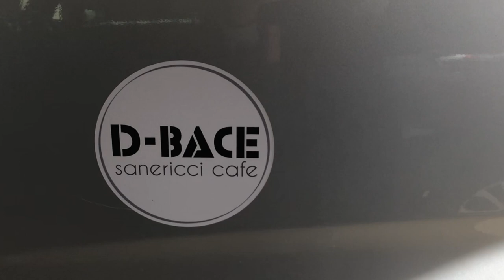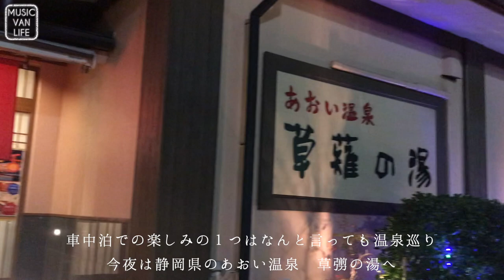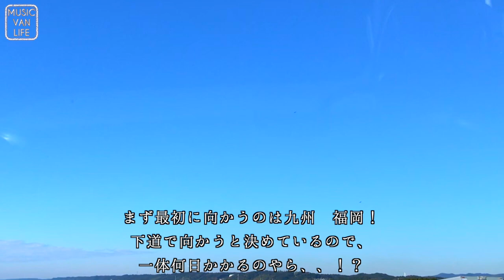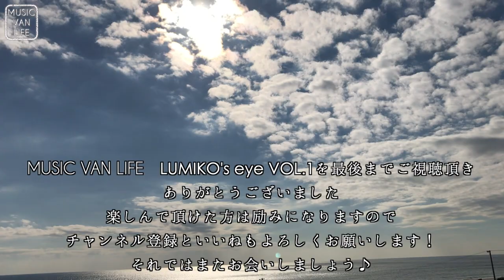【 MUSIC VAN LIFE 】LUMIKO's eye VOL.1 〜Why we started MUSIC VAN LIFE ?〜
楽しんで頂けた方はこちらのリンクより投げ銭をよろしくお願い致します！！
Appreciate your warm hearted support;)

MUSIC VAN LIFE LUMIKO's eye VOL.1  〜Why we started MUSIC VAN LIFE ?〜 音楽をしながら水の綺麗な移住の地を探す車中泊の旅

みなさんこんにちは！LUMIKOです。
Hi! This is LUMIKO !

2020年sanericci cafeの新プロジェクトMUSIC VAN LIFEをスタートしました
音楽をしながら水の綺麗な移住の地を探す車中泊の旅
をテーマに日産キャラバンで車中泊の旅をしながら音楽のライブや動画配信をするプロジェクトです
This time we started new project MUSIC VAN LIFE!
It’s our VAN LIFE with MUSIC to finding a place of migration with beautiful spring water spot .

そして今回はMUSIC VAN LIFE LUMIKO's eye VOL.1と題してこの旅の中で撮影した私のVLOGをお届けします
And this time, I made my VLOG taken during this journey called MUSIC VAN LIFE LUMIKO's eye VOL.1.

車中泊や車中飯、道の駅や温泉、そしてなぜこの旅を始めるに至ったかなど
私の視点からお伝えするVLOGとなっておりますので
みなさんも一緒に旅をする感覚で楽しんで頂けたら幸いです

About our Vanlife, Van cooking,roadside stations and hot springs, and why we started this journey, etc.
This is VLOG what about our journey
But I hope to Linking with everyone's life journey
And we can have fun together

ご意見ご感想などコメント欄に頂けたら参考にさせていただきたいと思っておりますのでぜひよろしくお願い致します。
We would appreciate it if you could give us your opinions and impressions in the comments section.